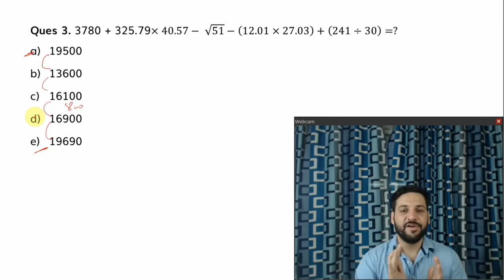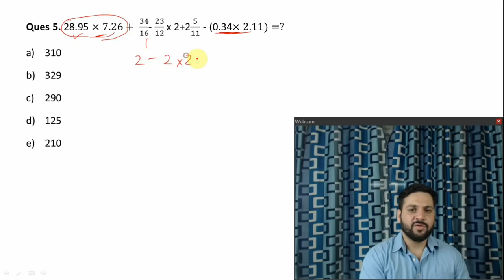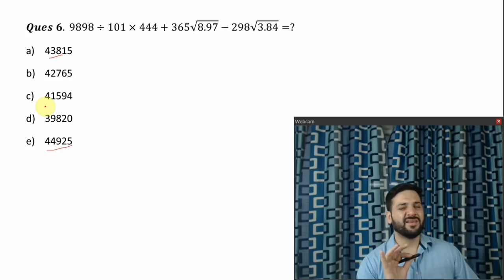High Level Approximation Questions for IBPS PO 2017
Today I am teaching Approximation chapter using few questions from IBPS PO exam.

is 12th day of IBPS PO Mega Preparation Series.

In IBPS PO exam, you'll find at least 5 questions from Approximation topic.